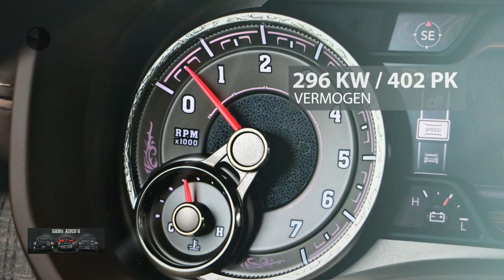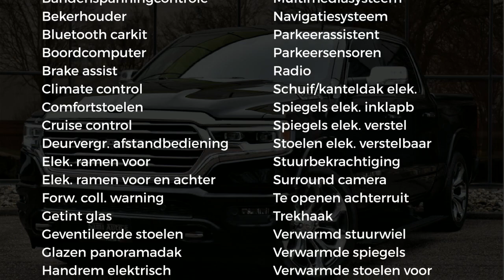Dodge Ram 1500 LONGHORN EDIT | COMPLETE PRIJS | LUXUEUS & EXCLUSIEF | 4 JAAR GARANTIE | MEEST VOLLE